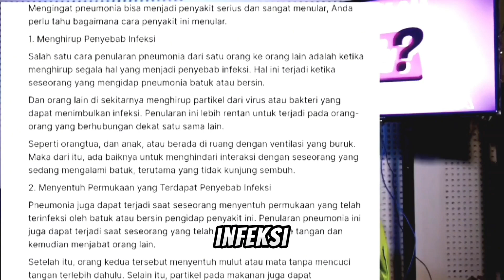Yuk, Mengenal PNEUMONIA Lebih dekat!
Siapa saja yang memiliki resiko Pneumonia, bagaimana penyebarannya serta solusi dan pencegahannya.

Source : Humas dan Pemasaran Sekolah Pascasarjana UNAIR with S2 Imunologi Sekolah Pascasarjana UNAIR

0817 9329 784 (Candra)